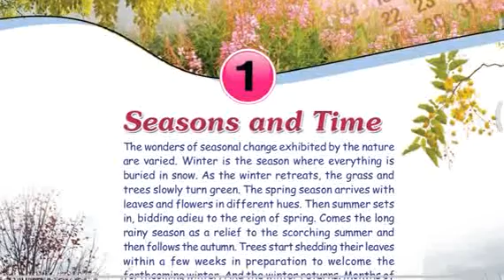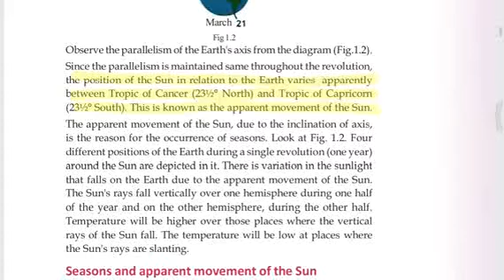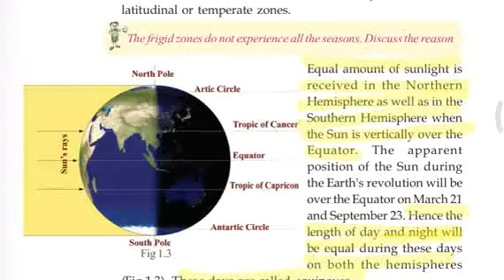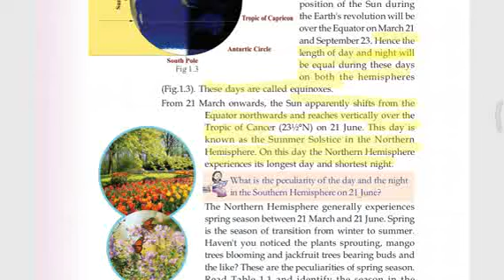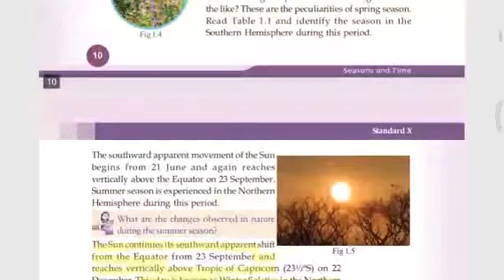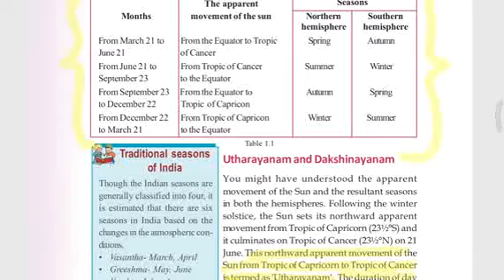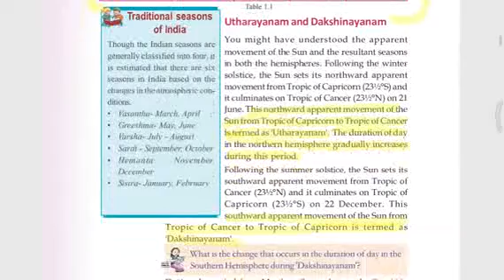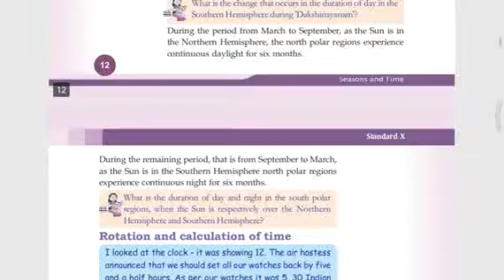Std-10- Geography- Chapter 1- Part 1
CCS kmr
Std- 10
Geography - Chapter 1
Seasons and Time (part 1)
Pranoy Kilimanoor